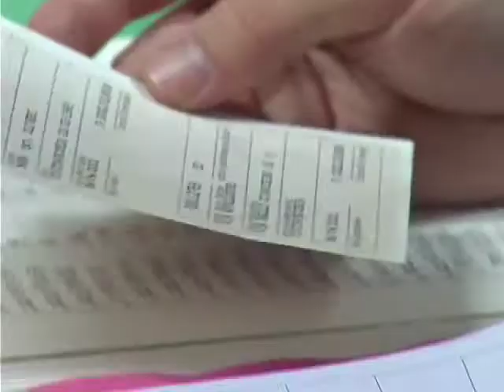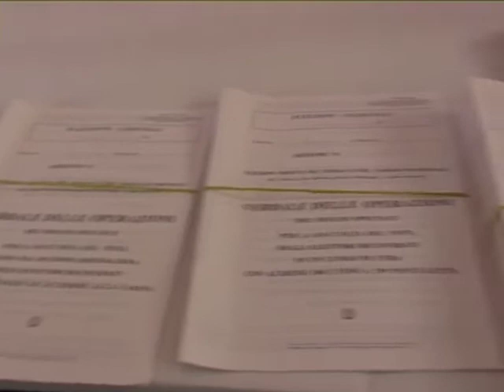De Paolis in consiglio con Area Popolare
Sandro De Paolis è pronto a rientrare in consiglio comunale. Il Tar ha accolto il ricorso del candidato del Nuovo Centrodestra, che si appresta a subentrare all'esponente del Pd Marco Di Gennaro, portando tra i banchi dell'aula Pucci il nuovo progetto politico centrista di Area Popolare.